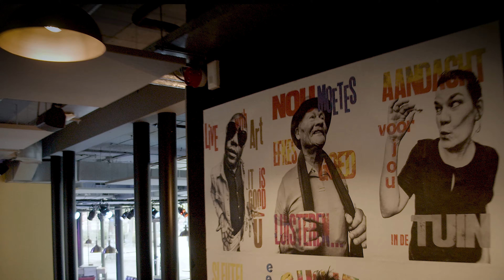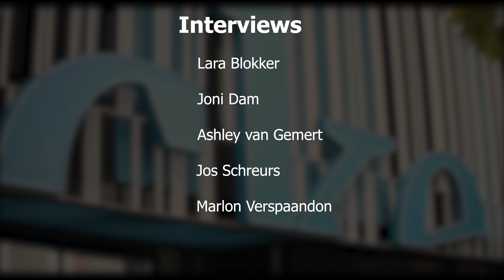Ervaar jouw CKE Eindhoven! (4k)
Wat kom jij bij ons ervaren? Beeldende kunst, dans, fotografie, muziek, musical, theater of schrijven? Bij CKE biedt veel cursussen en workshops om creatief bezig te kunnen zijn in je vrije tijd! Twijfel je nog? Neem een proefles! Bekijk deze korte sfeerimpressie en schrijf je in op

CKE is het Huis voor Amateurkunst en Cultuureducatie in Eindhoven. Ons doel is om mensen van alle leeftijden op verschillende manieren en niveaus in aanraking te brengen met actieve kunstbeoefening en cultuureducatie.

Bij CKE (regio Eindhoven) kun je alles leren op het gebied van muziek, dans, beeldende kunst, fotografie, theater, musical en schrijven! Neem eens een kijkje in ons cursusaanbod: